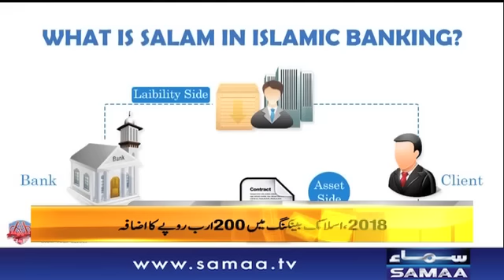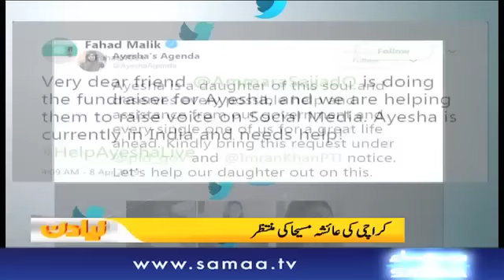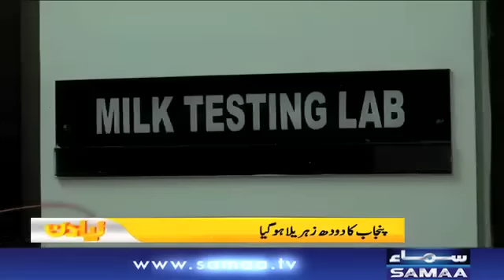International street children's day | Naya Din | SAMAA TV | 12 April 2019